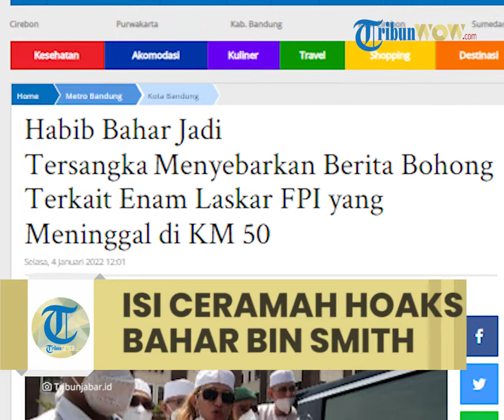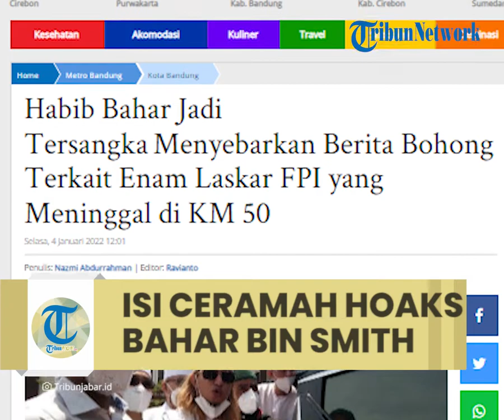Bukan Soal Dudung, Ini Isi Ceramah Habib Bahar yang Membuatnya Jadi Tersangka & Ditahan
TRIBUN-VIDEO.COM - Polda Jabar menetapkan Bahar bin Smith atau Habib Bahar sebagai tersangka kasus penyebaran berita bohong saat ceramah di Margaasih, Kabupaten Bandung.

Kuasa Hukum Habib Bahar, Ichwan Tuankotta mengatakan, Bahar dituduh menyebarkan berita bohong terkait peristiwa tewasnya enam anggota laskar FPI di KM 50 beberapa bulan lalu.

"Iya, betul (terkait peristiwa KM 50)" ujar Ichwan, saat dihubungi, Selasa (4/1/2022).

Menurutnya, peristiwa meninggalnya enam anggota Laskar FPI itu memang benar terjadi.

Sehingga, ia belum memahami usur kebohongan yang dimaksud Polisi.

"Yang dimaksud penyebaran berita bohong apalagi kaitan dengan KM 50 ya, karena kan memang faktanya memang ada peristiwa itu, jadi ruangnya di mana itu kami belum paham penyebaran berita bohong itu, apakah substansi materinya atau substansi peristiwanya?" katanya.

"Kan faktanya ada peristiwa KM 50, ada korbannya enam orang syuhada FPI kemudian ada proses di Komnas HAM dan ada proses tersangkanya dari pihak kepolisian, kemudian ada proses pengadilan yang sekarang kami anggap pengadilan dagelan itu," tambahnya.

Sebelumnya, Polda Jabar menetapkan Habib Bahar bin Smith sebagai tersangka. Bahar diduga melakukan penyebaran berita bohong saat mengisi ceramah di Margaasih, Kabupaten Bandung.

Berdasarkan hasil penyidikan dan pemeriksaan, ditambah dua alat bukti yang didapat penyidik, maka status Bahar kini dinaikkan menjadi tersangka.

Bahar diperiksa berkaitan dengan laporan yang awalnya dilaporkan ke Polda Metro Jaya dengan nomor laporan polisi bernomor B 6354/12/2021 SPKT PMJ 2021.

(Tribun-Video.com/TribunJabar.id)

Artikel ini telah tayang di TribunJabar.id dengan judul Habib Bahar Jadi Tersangka Menyebarkan Berita Bohong Terkait Enam Laskar FPI yang Meninggal di KM 50,
Penulis: Nazmi Abdurrahman | Editor: Ravianto